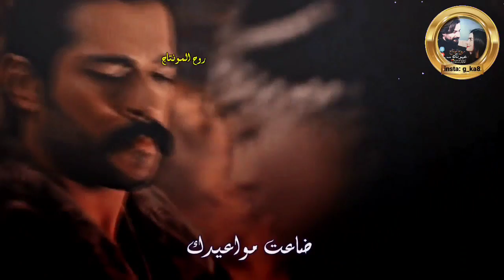سعدون جابر - اعبر على جفوني بحلم♡انت العزيز شما غبت